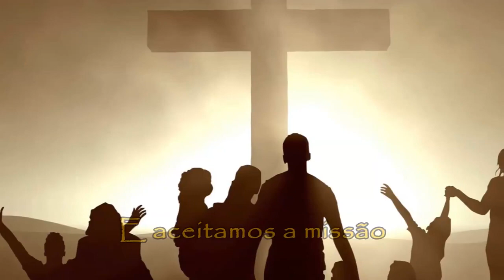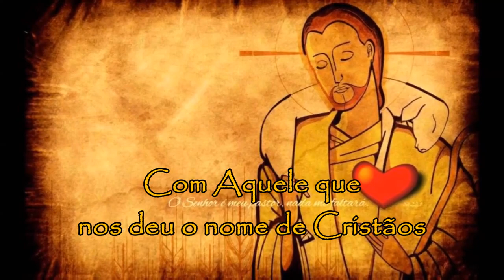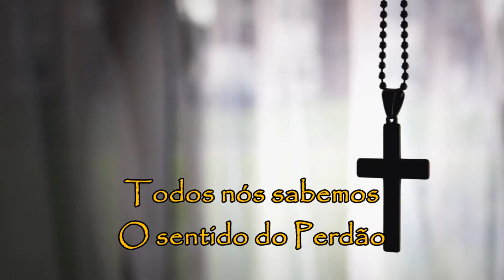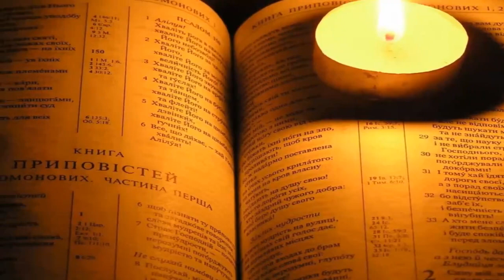A Missão - Heitor Rovani (The Boxer de Paul Simon) Louvado Seja Nosso Senhor Jesus Cristo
A Missão
Heitor Rovani

Fomos escolhidos e aceitamos a missão:
Sermos apóstolos de cristo
No trabalho no caminho
No aperto de mão
Não tem sentido, nesta vida acreditar, ter fé
E não compartilhar (humhum)

Quem na sua vida traz consigo a oração
Está sempre em sintonia
Com Aquele que nos deu
O nome de Cristãos
Eu não entendo porque sempre
Nós buscamos um ideal para seguir
E Jesus... Onde ele está? La la la...

Vamos meus irmãos
Levar Jesus a toda a terra
Pra que todos também sintam
Essa força magnífica que o amor encerra.

A vida passa, o tempo é curto
É hora de cortar o mal pela raiz (humhum)
Todos nós sabemos o sentido do perdão
Porque há quase dois mil anos
Acabado numa cruz
Jesus salvou um ladrão – e desde então
Nós temos a missão de levarmos, de levarmos
Esse amor no coração (humhum) la la la